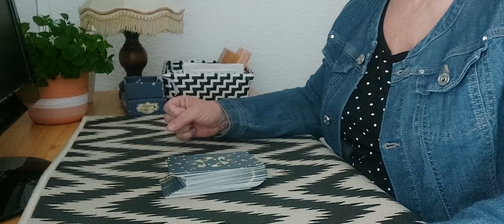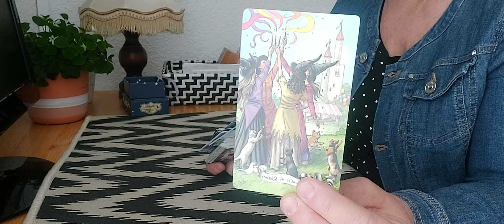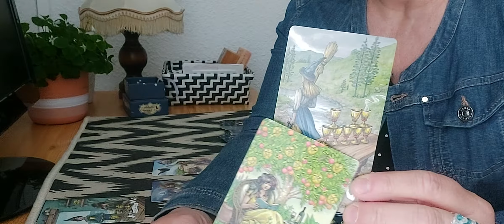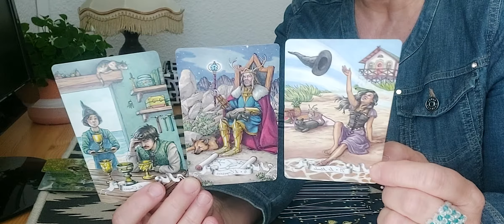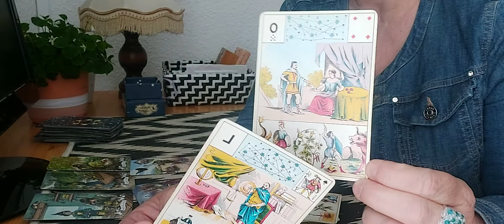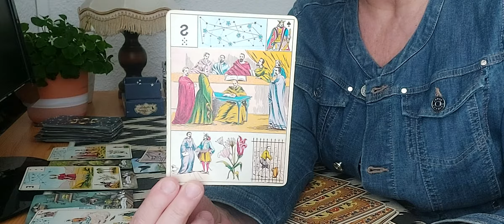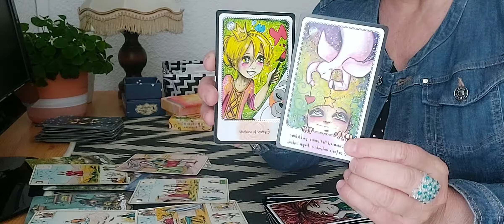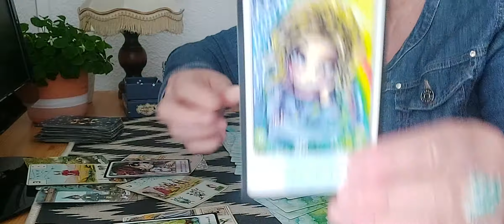Météo et Manif